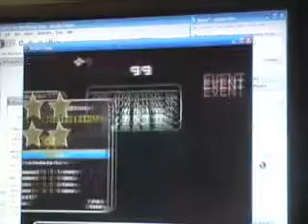Stepmania - Raikou Rider - Great Palace 100.00 (Quad Star)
A very old file of mine I dug up recently. Quadded it on my first try, then took me a couple more attempts to get it on video.